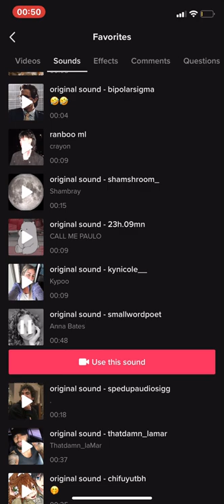elliot my lover